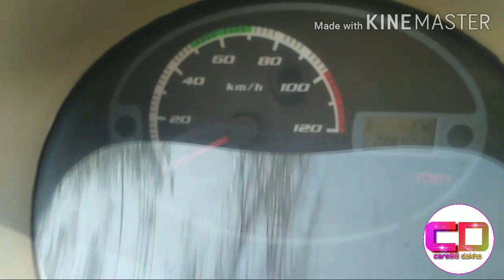Second hand Nano Price | Tata Nano With AC price | Nano second hand chep ret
Hello friends
Hamne is video me is car ke bare me bataya hai second hand nano bahut low price hai , no any work
car achhi hai  Aap video ko pura dekhe
TAta Nano lx model hai Nano

Agar video achha laga to like buddon dabaiye aur car ke bare me janane ke liye comment Kar ke hamse puchhe
hamne bataya hai
Second hand Nano lx
Nano second low price
Nano milage
Nano service cost

Jai Hind